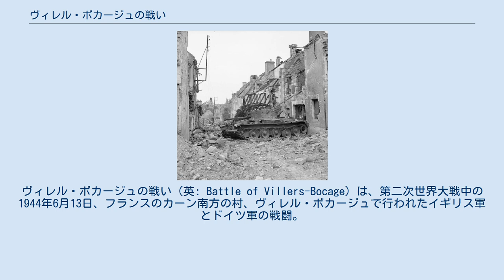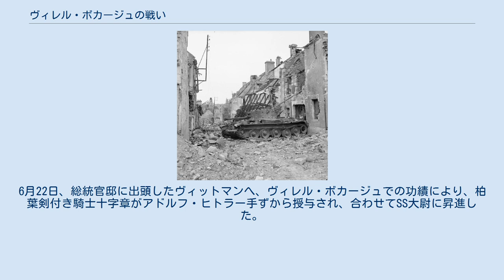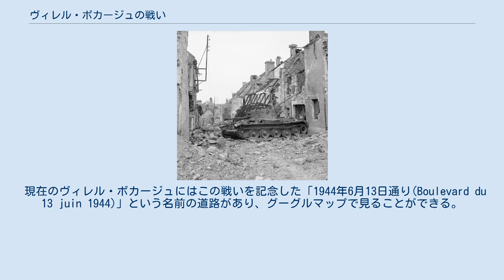ヴィレル・ボカージュの戦い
ヴィレル・ボカージュの戦い（英: Battle of Villers-Bocage）は、第二次世界大戦中の1944年6月13日、フランスのカーン南方の村、ヴィレル・ボカージュで行われたイギリス軍とドイツ軍の戦闘。
イギリス陸軍第7機甲師団の先鋒とドイツ軍SS第101重戦車大隊および装甲教導師団が衝突し、ドイツ軍が勝利した。
特にSS第101重戦車大隊第2中隊長ミハエル・ヴィットマンの活躍は名高い。
 1944年6月6日、ノルマンディー上陸作戦が発動された。
フランスに上陸を果たした連合軍は、順次内陸部への侵攻を開始。
連合軍の作戦計画では、早期に確保すべき重要拠点がいくつかあり、カーンはその一つであった。
しかしながら、カーン前面ではドイツ軍の装甲教導師団らが強固な戦線を形成しており、正面からの攻撃は多大な損害が予想された。
この方面を担当するイギリス軍第21軍集団司令官バーナード・モントゴメリーは、北アフリカ戦線で活躍し、「デザート・ラッツ」（砂漠の鼠）と称された精鋭の第7機甲師団に装甲教導師団の側面を迂回させ、カーン市を攻撃することを狙った。
この作戦は「パーチ作戦」と命名された。
 D-デイの3ヶ月前、ベルギーで第1SS装甲師団の第13戦車中隊はSS第101重戦車大隊に合流した。
この大隊はティーガーI戦車で構成され、その打撃力で「火消し」としての役割を期待されていた。
大隊長はハインツ・フォン・ヴェステルンハーゲンSS少佐。
彼の麾下には、東部戦線で戦車100輌を撃破したミハエル・ヴィットマンSS中尉を始めとして、バルタザール・ヴォル、ヘルムート・ヴェンドルフ、カール・メビウス、ユルゲン・ブラントら戦車エースが多数配属されていた。
 D-デイの時点で、SS第101重戦車大隊はフランス北部のピカルディ近郊に駐屯しており、迎撃のためにノルマンディーへ向かうよう命令を受けた。
制空権が連合軍に握られているため輸送列車が使用できず、自力走行でノルマンディーへ向かうことを余儀なくされた。
目立たぬように中隊ごとに分進したが、連合軍の航空攻撃によって少なからぬ車両を喪失した。
6月12日にはヴィレル・ボカージュの北東に第2中隊が到着、第1中隊はさらに北側に位置していた。
 6月13日午前8時、N175街道を進軍していた第7機甲師団の先鋒（旅団規模部隊）が、途上のヴィレル・ボカージュを占領、一時停止して休息に入った。
もっとも近くにいたSS第101重戦車大隊第2中隊は、偵察によってこれを察知していた。
ただし、おそらくこの時点では、中隊長ヴィットマンはまだ敵が大部隊と知らず、小規模な先行部隊と考えていたと思われる。
そのため、彼は偵察（一種の将校斥候）を兼ねて、単独で出撃することとした。
 イギリス軍 ドイツ軍 第2中隊長ヴィットマンは単独で先行出撃することとしたが、彼自身の205号車は不調のため、222号車（212又は231号車の説あり・212、231は当時作戦可能ではなかったとも言われる）に乗り込み、長年の僚友であるバルタザール・ヴォルを砲手に呼んだ（ヴィットマンが212号車に乗車した場合、212号車の本来の戦車長であるヴォルが砲手にスライドしたこととなるが、ヴォルは戦闘に参加していないと言う説もある）。
 単独で出撃したヴィットマンは、市街の南方に回りこんだ。
イギリス軍の隊列を分断し、中隊の他の戦車と挟撃するのが彼の作戦であった。
このため、中隊の他の戦車はヴィットマンの交戦開始と同時に高地213へ攻撃をかける予定であった。
 午前9時、ヴィットマンのティーガーは攻撃を開始した。
ヴィレル・ボカージュの南側からボカージュ（ノルマンディー地方独特の生垣）を乗り越えて奇襲をかけ、攻撃開始と同時に3輌の戦車（シャーマン ファイアフライ 1輌、クロムウェル戦車2輌）を撃破した。
ライフル銃兵と装甲車が反撃したが、静止させることはできなかった。
その後、東方の高地213方面へボカージュを遮蔽物としながら向かいつつ、街道上の車列を攻撃、9台の半装軌車、4輌のカーデン・ロイド・キャリア、2門の6ポンド対戦車砲を撃破した。
さらに進んで3輌のスチュアート軽戦車、1台のハーフトラックを撃破、レモニア農場(Lemonnier farm)付近でクロムウェル戦車4輌の内3輌を撃破した（高地213へは向かわずに攻撃したという説もある。この場合、高地213を攻撃した第2中隊とは合...